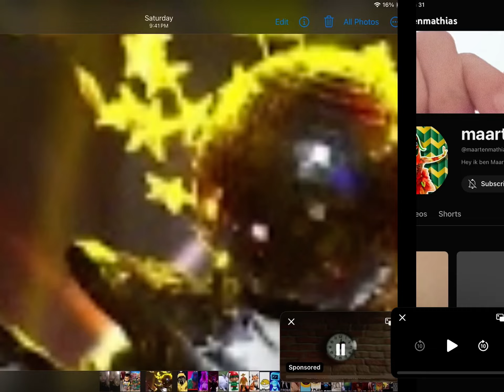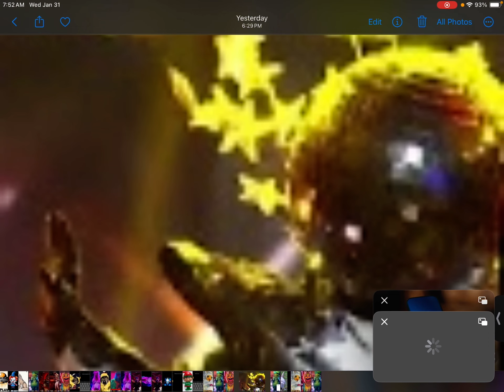Masked singer episode 4 smack down